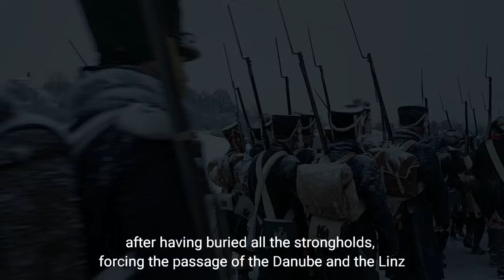Napoleon's greatest victory brought to life ✨ 200+ years old letter reveals the truth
Plot: it's December 1805 and a French soldier's wife Rosalie reads the letter from her husband and imagines everything he writes her.

A short film I recorded during the Austerlitz battle re-enactment in the actual place of the battle (now: Czech Republic)

The letter is an original (fragments of it), translated from French:
François Hinard to his wife Rosalie Passelais, 10th od December 1805